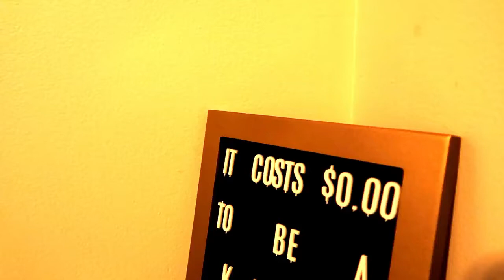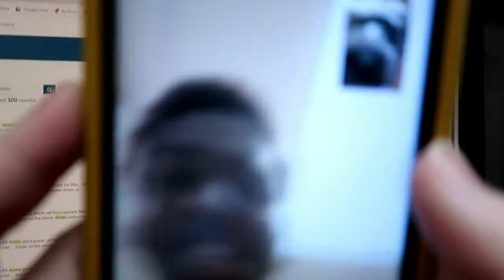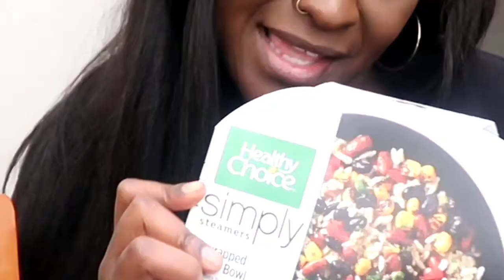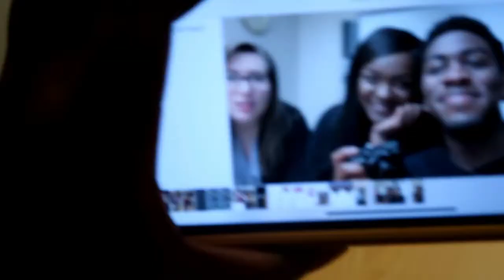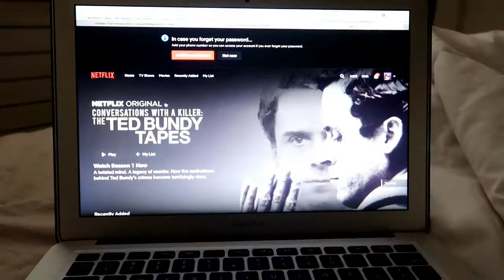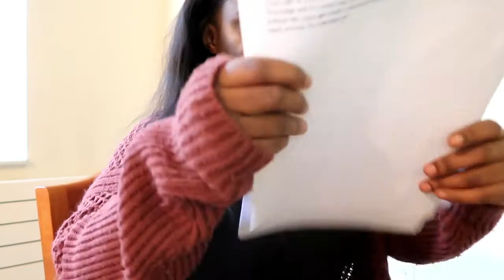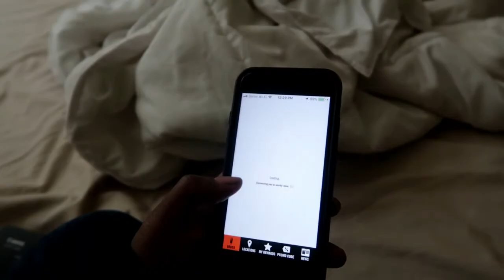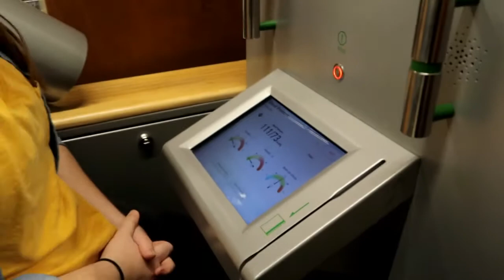A WEEK IN MY LIFE | VLOG!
ANOTHER VLOG.
IF YOU MADE IT TO THE END, you're a whole real one and I honest to god love you so much. This was OUT OF THE ORDINARY! There hasn't been a snow day at this school since 2013-- and THEN THERE WAS TWO THIS WEEK? I love that.

much love,
tc.